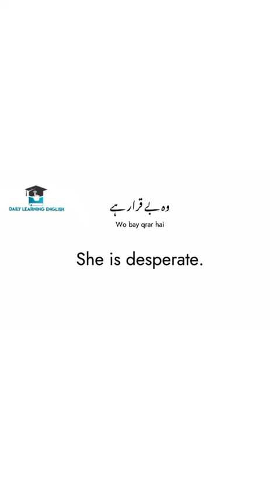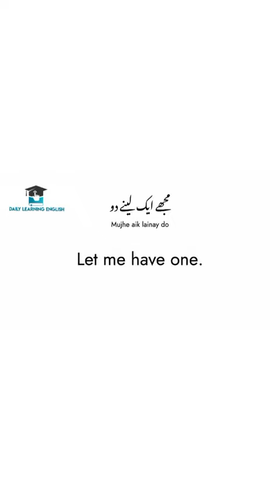English Daily Use Sentences | 200+ Important sentence | Practice Speaking English for Everyday